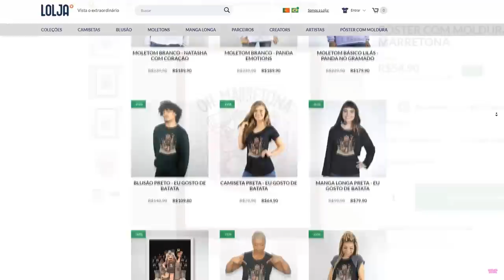SAIBA MATEMÁTICA para ACERTAR O BLOCO DE UMA COR!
🐼 BLOCOS DE CORES, mas PRECISA DE MATEMÁTICA!

NatashaPanda😊